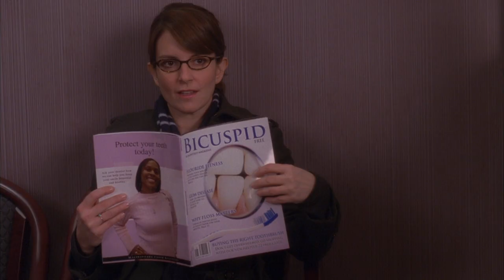Liz Meets Her British Soulmate | 30 Rock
Or whatever the opposite if soulmate is. Not going to lie this gave me flashbacks to my last Tinder date.

Season 4 Episode 14, "Future Husband": Jack's (Alec Baldwin) dreams come crashing down when Avery (guest star Elizabeth Banks) informs him that a cable company is rumored to buy out NBC. Meanwhile Liz (Tina Fey) tracks down the man of her dreams whom she met in her dentist's waiting room, while Jenna (Jane Krakowski) reluctantly assists Tracy (Tracy Morgan) in pursuing a Tony Award. Michael Sheen also guest stars.

30 Rock Synopsis: Emmy®-winner Tina Fey writes, executive produces and stars as writer Liz Lemon in 30 Rock, an irreverent, wildly funny, Emmy®-winning workplace comedy set behind-the-scenes of a live variety show. The series is told through the comedic voice of Fey and features the inimitable and Emmy®-winning Alec Baldwin as Jack Donaghy, the brash network executive who turns Liz's show (and life) upside down with his meddling ways. Set in New York City, 30 Rock also stars Tracy Morgan, Jane Krakowski, Scott Adsit, and Jack McBrayer, and boasts a cavalcade of guest appearances from some of the most respected and recognizable faces in comedy.